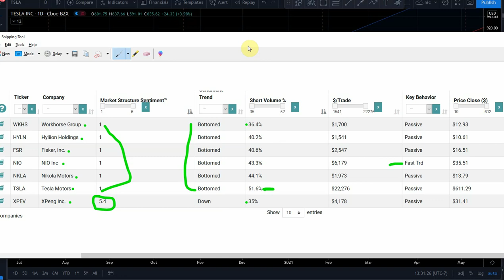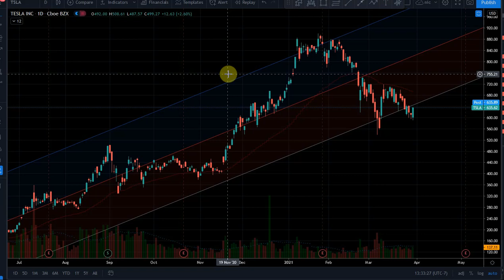Sentiment Swung too Far in Tesla NIO and EV in General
Sentiment is a tricky subjective thing. There are tools to help quantify it.